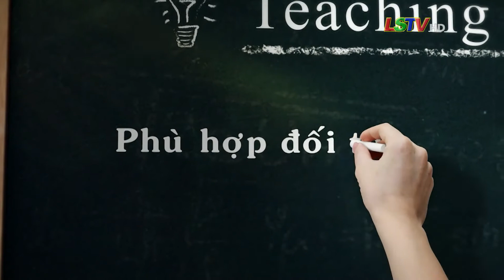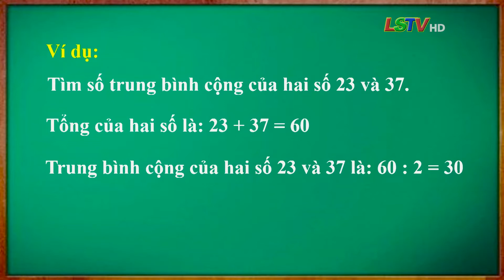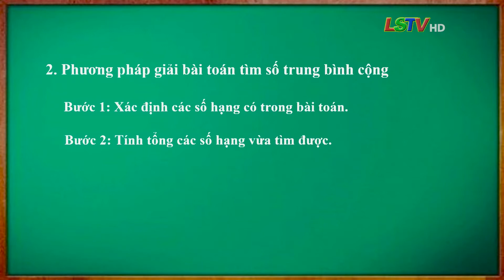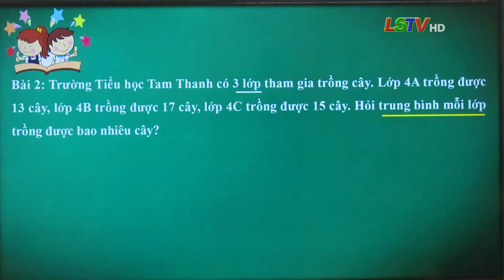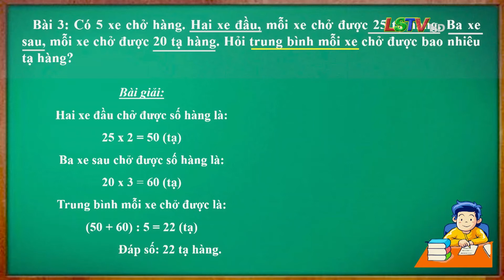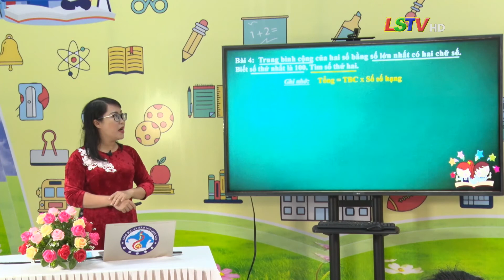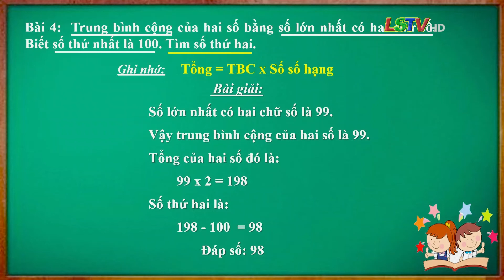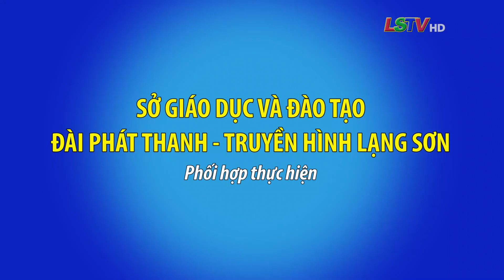MÔN TOÁN - LỚP 4 | ÔN TẬP TÌM SỐ TRUNG BÌNH CỘNG | HỌC TRÊN TRUYỀN HÌNH